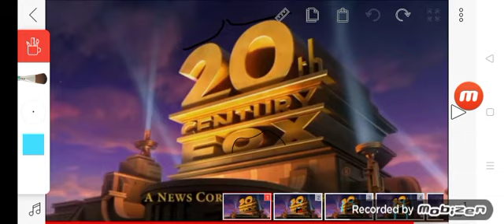20th Century Fox Chan Crying